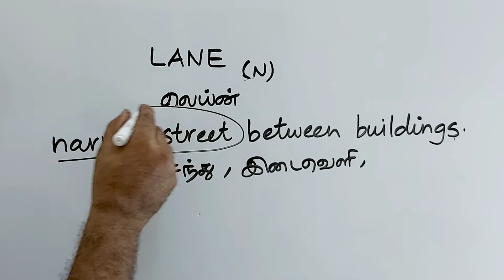LANE tamil meaning/sasikumar